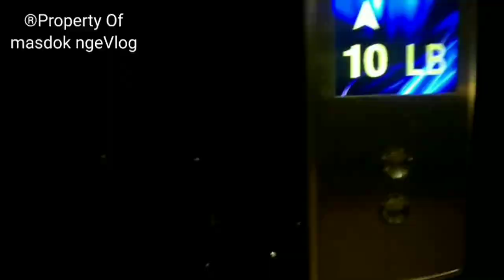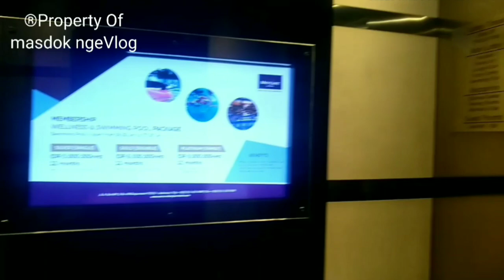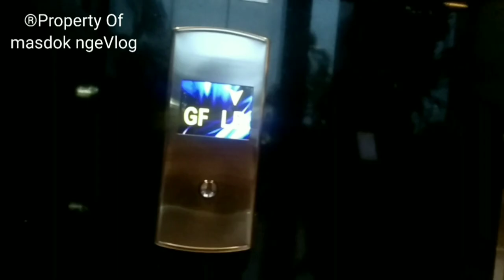Duta Mall dan Hotel Mercure Banjarmasin di Pagi Hari|Pantauan Duta Mall Banjarmasin Kalimantan